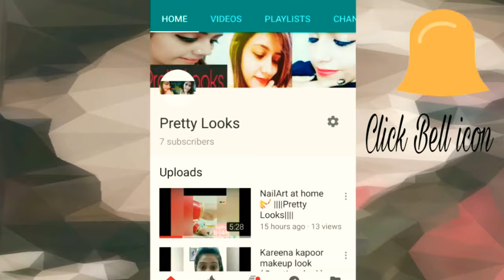| Basic Makeup kit | |For Beginners| thePrettyLooks|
We all love Makeup so in this video... I have shared a very basic and affordable beginners Makeup kit & guess what u can get these products on sale on Nykaa

PRODUCTS DISCRIPTION
1) Primer

3) BB Cream ( Another option)

Regards @Aradhya
Thanks!!